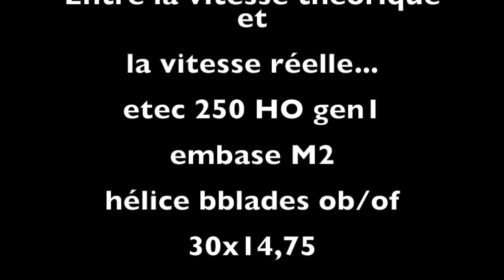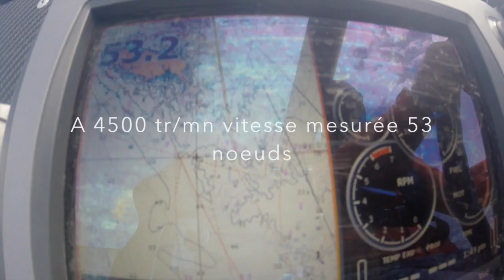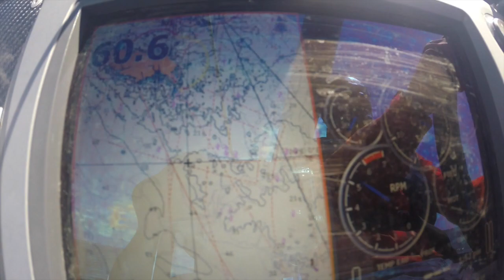Calcul glissement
revenger ribs
revenger 27
evinrude etec 250 HO
coastalpro seat